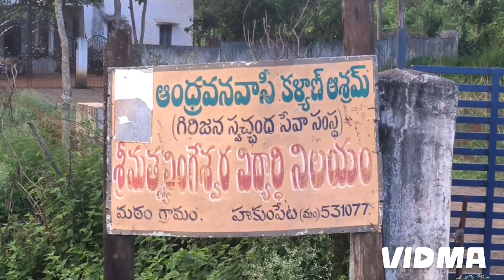Happy Diwali@ aadivasi Kalyan ashramam